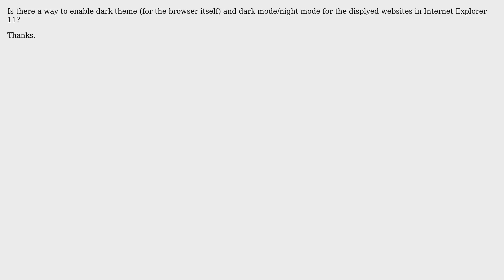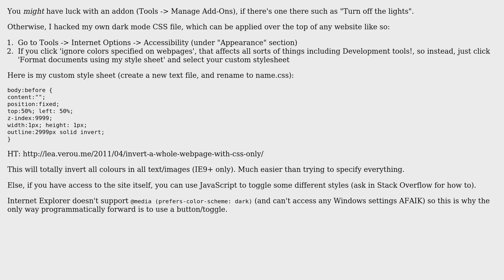Internet Explorer 11 dark theme and dark mode for websites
With thanks & praise to God, and with thanks to the many people who have made this project possible! You are responsible for your own actions.